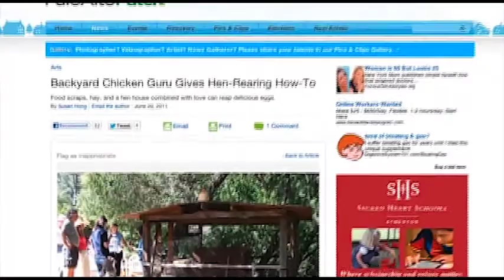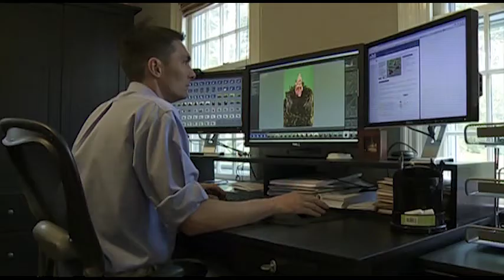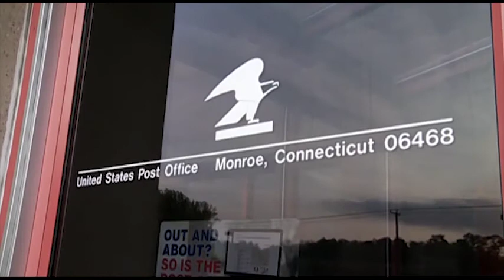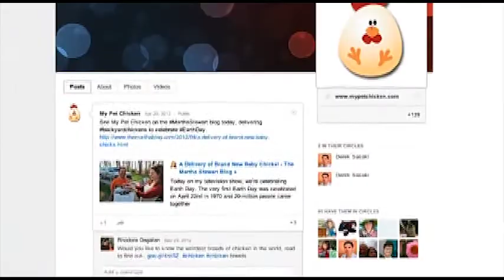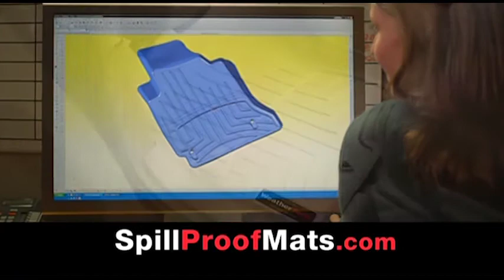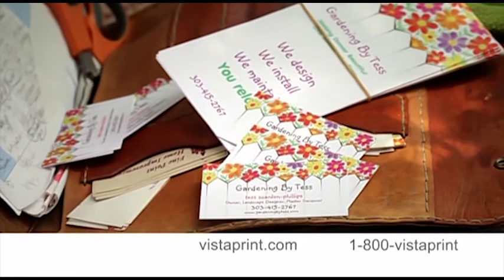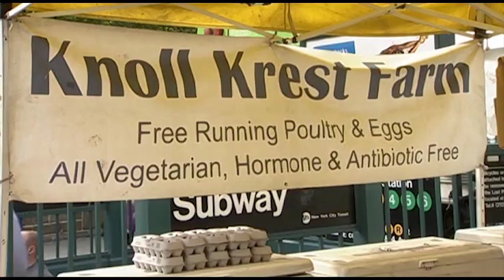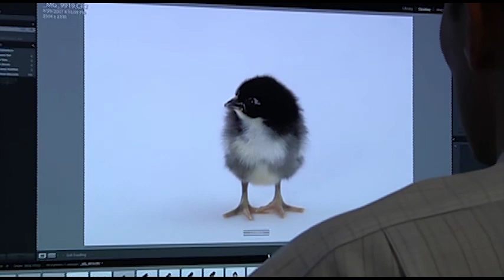Bloomberg Enterprise - My Pet Chicken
Bloomberg Enterprise article on My Pet Chicken